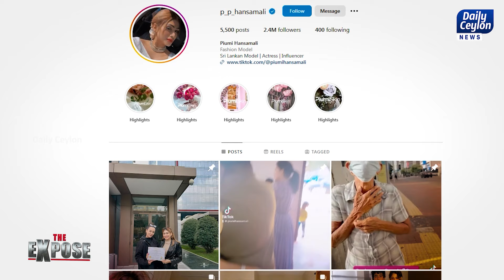பியூமிக்கு இத்தனை கோடி சொத்தா? | Piumi Hansamali | Daily Ceylon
பியூமிக்கு இத்தனை கோடி சொத்தா?
யார் அந்த அரசியல் செல்லப்பிள்ளை?